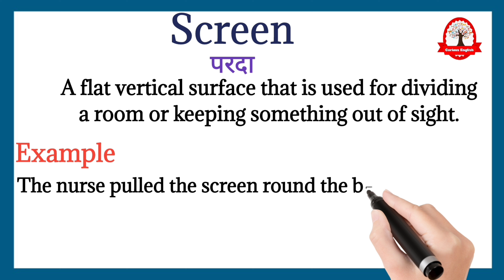Screen meaning in Hindi | Screen ka kya matlab hota hai | Daily use English words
Surgery with ka meaning बस एक मिनट में सीखिए|
Let's learn meaning of Surgery with in detail

Surgery with  का English मीनिंग होता हैं
The treatment of injuries or diseases by cutting open the body and removing or repairing the damaged part.

Surgery with का हिंदी में अर्थ होता है
शल्‍य-क्रिया

Surgery with  को इन उदाहरण से और अच्छे से समझ सकते है
He had surgery on his ankle.

उनके टखने की सर्जरी हुई थी।